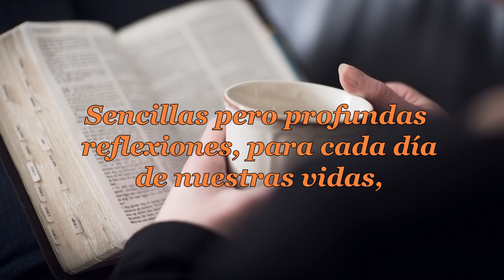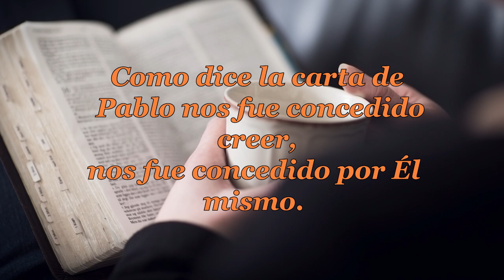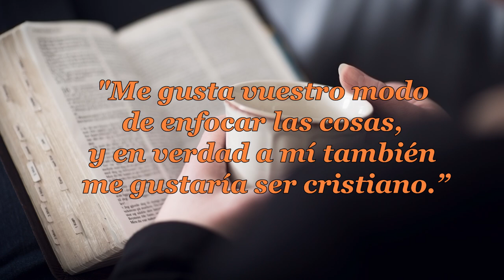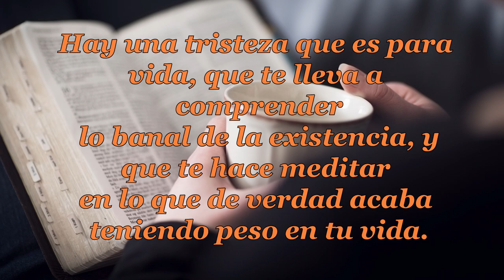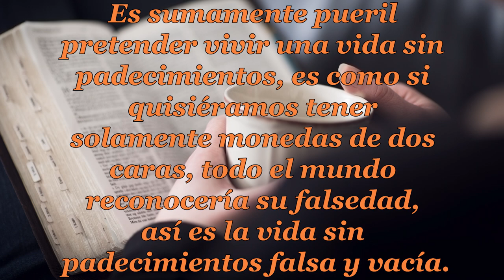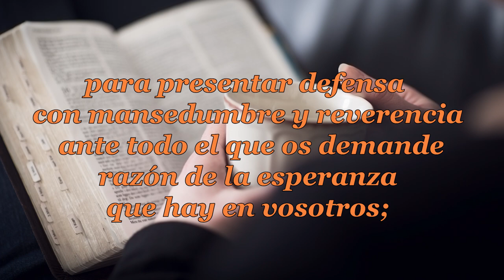080 DISPONER EL CORAZON